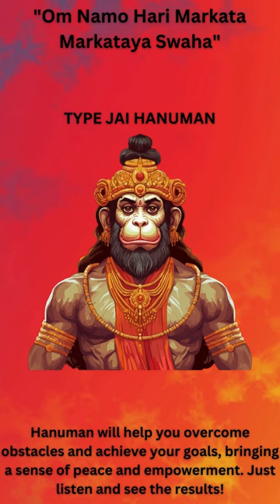"Overcoming Life's Obstacles: The Power of Lord Hanuman's Mantra"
"Om Namo Markata Markataya Swaha" is a powerful mantra dedicated to Lord Hanuman, the revered monkey deity in Hindu mythology known for his unwavering devotion, strength, and wisdom. Chanting this mantra invokes Hanuman's divine energy, helping to remove obstacles and challenges that hinder one's path in life. The repetition of these sacred syllables is believed to summon Hanuman's courage and resilience, providing the devotee with the necessary fortitude to overcome difficulties and achieve their goals. This mantra not only aids in dispelling negative energies but also fosters inner peace and confidence, enabling individuals to navigate life's trials with grace and determination. Through consistent practice, "Om Namo Markata Markataya Swaha" serves as a spiritual tool for transformation and empowerment, guiding one towards a more harmonious and obstacle-free existence.🕉